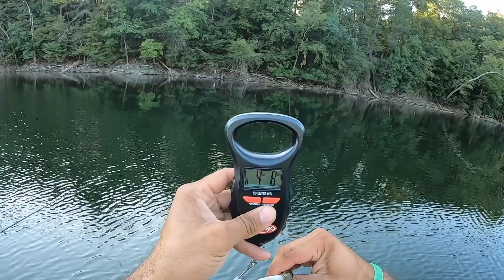Catching EARLY FALL CRAPPIES plus a SURPRISE FISH!!!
Uncle Jimbo and I know with the weather changing  and having cooler nights. It's always a sign that let us know the fall is approach. Fish are feeding and bulking up for the winter. This is one the best times of the year to increase your changes in hooking into that Slab of a life time. Knowing all this, we decided to go out and see how the bite was going this day. I ended up hooking into a really decent size fish while looking MR. SLAB. I hope you enjoy the video. Always remember fishing is life, SO LIVE IT UP